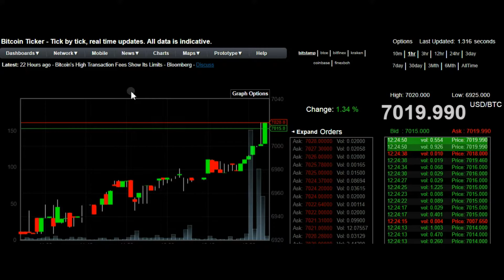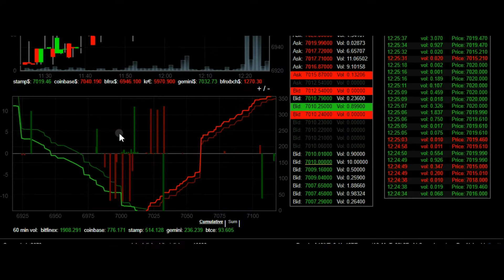BITCOIN back to $7,000 and going up!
BITCOIN is back!

Sources:
bitcointicker.co/